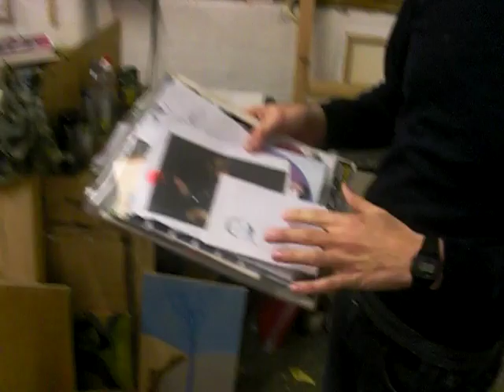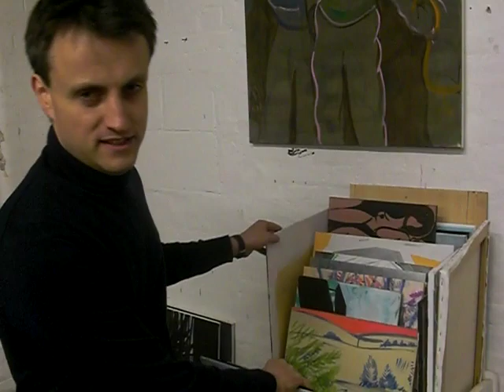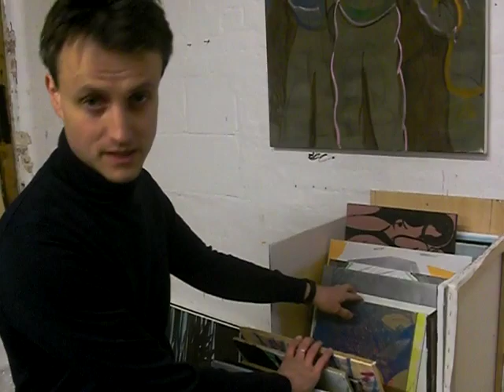Simeon Banner - Artist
Hi, this is short rough-cut video about myself, Simeon Banner and my work. I'm a professional artist living and working in London. The video was shot using a small, simple camera so the quality is limited but I hope the video is informative and interesting to watch.